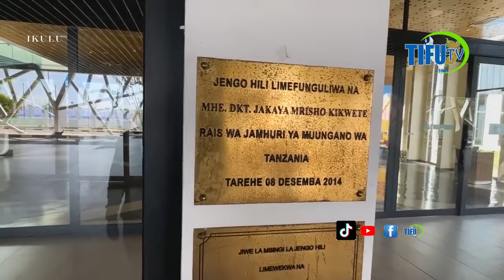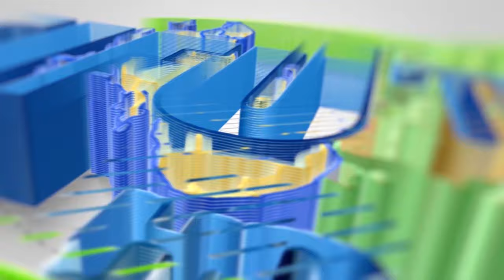KUINGIA KWAKE IKULU NI KWA KITAHANANI BAADA WAZIRI MKUU KUANDIKWA VIBAYA